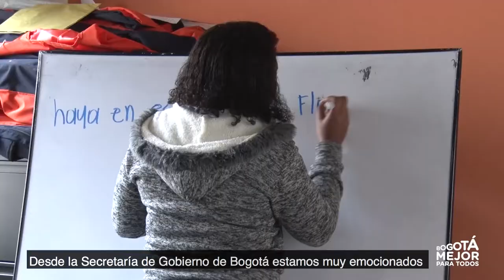Graduación de jóvenes del curso empleo para para la prosperidad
En el Centro CONFÍA de la Candelaria se graduaron 25 jóvenes del curso empleo para la prosperidad.